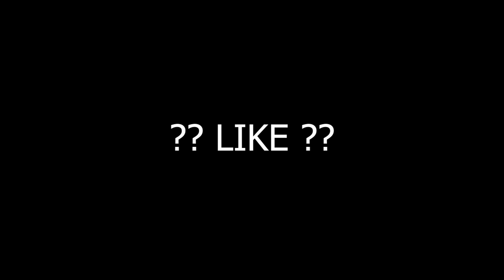G O D Z I L L A - Free Fire Best Beat Sync Montage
GODZILLA - Free Fire Montage - Best Edited Montage

PC Specs
Graphic card  amd hd 7970
12 gb ram
Windows 10